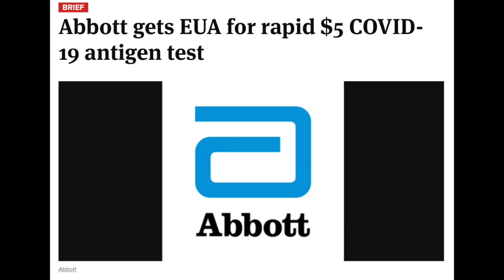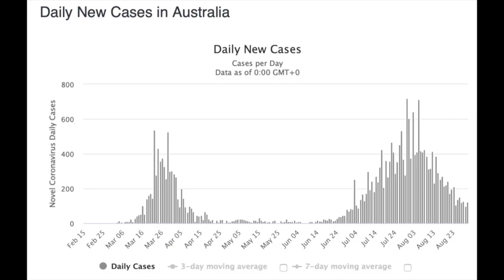9/2/2020 Updates on COVID-19: Antigen testing, COVID vs the flu, and Long-Haulers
Dr. Christy gives an update on COVID-19 and the latest updates on antigen testing, what to expect during the flu season, and explains the term "Long-Haulers".